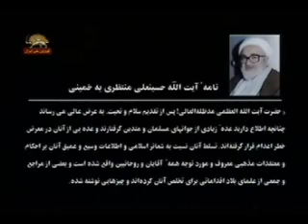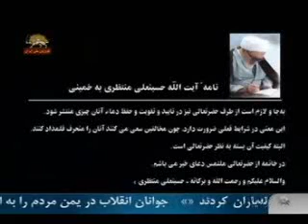تاريخچه سازمان مجاهدين خلق ايران-ازقطره تادريا ق14-4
در قسمت قبل از حماسه پايداري مجاهدين خلق در زندان ها و ايستادگي آرماني محمد حنيف نژاد و سكوت پر صلابتش دربرابر بازجو و نه جانانه به توطئه ساواك شاه گفتيم, اكنون روز گفتن از بلوغ آن حماسه است , ياد آوري بامداد خونين چهارم خرداد
سيماي آزادي 21 آبان90